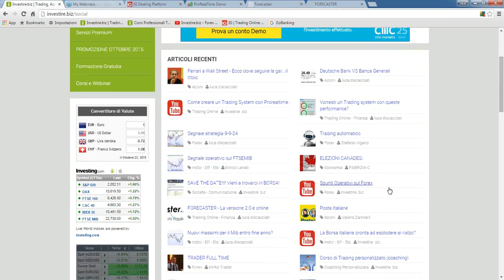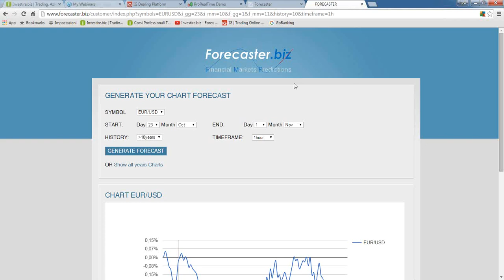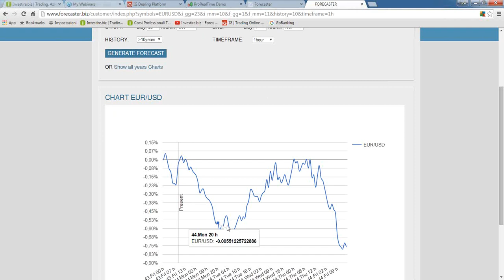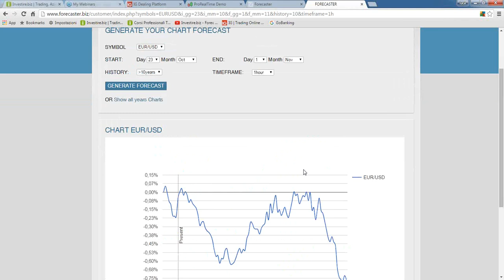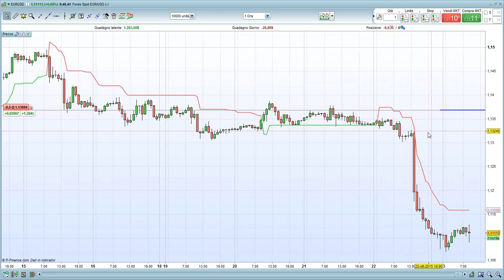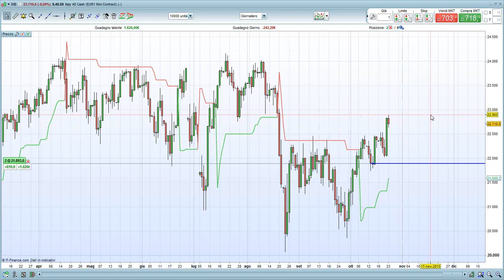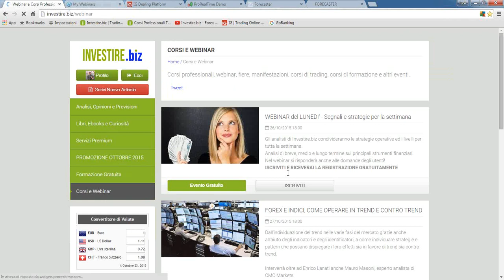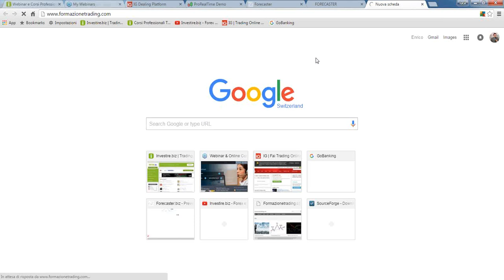Video Analisi Forex Indici Materie Prime 23 10 2015